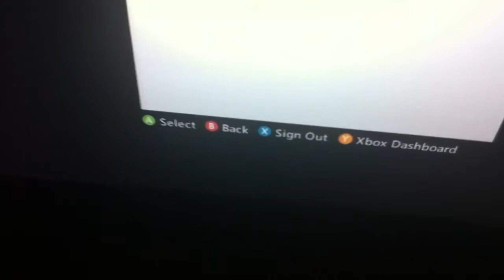Total Miner: The Pathenon